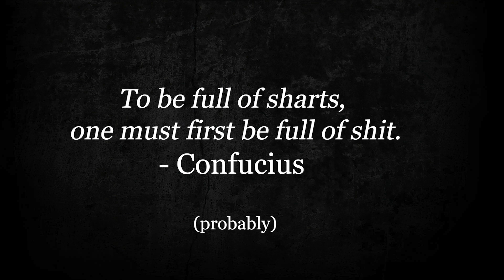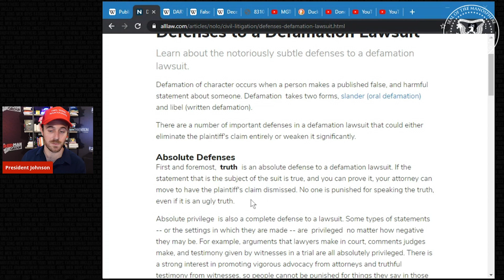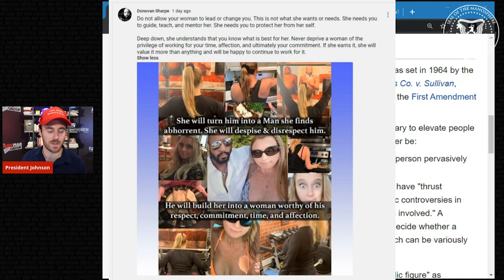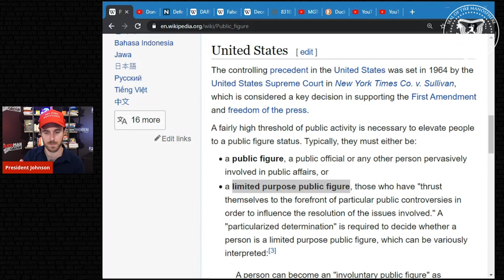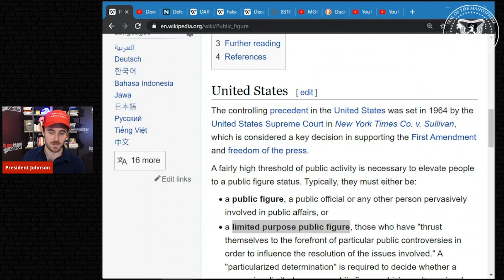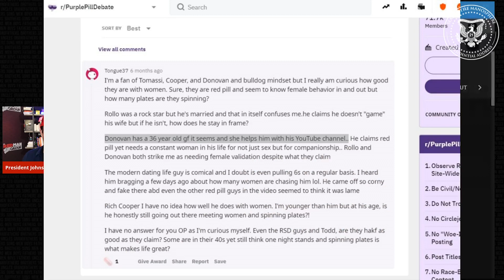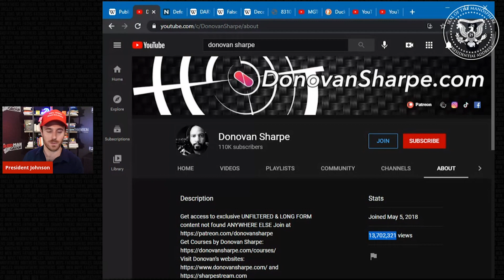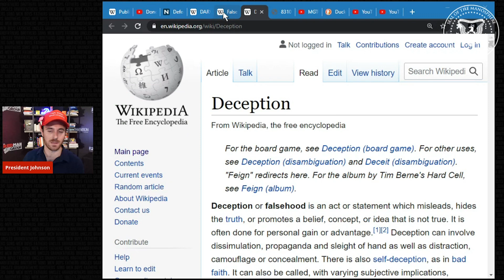How Donovan Sharpe Married an OLDER Woman and Stabbed the Manosphere in the Back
Fair use notice: This presentation was created and given with the highest respect and regard for truth, morality, justice, individual rights, and the law, as well as YouTube's community guidelines, safety policies, and terms of service.

The speech in this presentation is protected by the 1st amendment to the federal constitution of the United States, as well as article 1 section 4 of the Florida constitution. All content in this video is either used with permission by Anthony Johnson or is protected by the fair use doctrine of the United States of America for the purposes of news reporting, education, public interest, and criticism of public figures.

Public figures: "Donovan Sharpe" is a public figure as defined in this video and the millions of views online for his likeness, identity, and appearance. "Devon Sharpe" is a limited purpose public figure also detailed in this presentation.